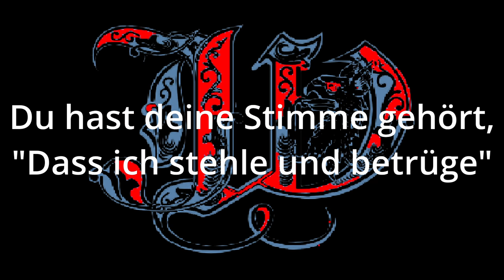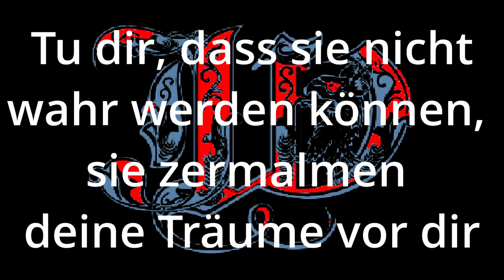SOMEONE ELSE'S DEMON BY JIMMY WESTRA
SOMEONE ELSE'S DEMON ©
ON JIMMY WESTRAS'  UPCOMING ALBUM
Chapters:
0:00 Intro
1:45 The Narrator
1:53 The Dictator
2:20  Bridge
2:51 Rap
3:03 Ich blute
3:06 Body's
3:11 Steal
3:15 Traitors
3:19 Blame
3:32 Ich Kicker
3:40 Wake-Up
4:54 The Demon
5:31 The Prefered Belief